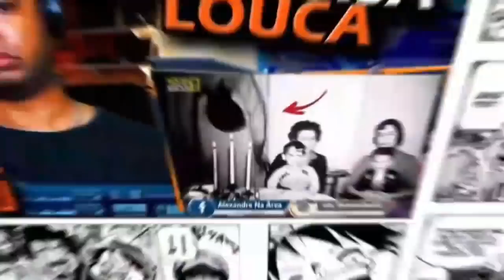MELHORES MEMES TU É GAY MANO - MEMES BUTTERCUP PARTE 17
Inicio ou final dos vídeos: Kraddy - Android Porn guitar cover